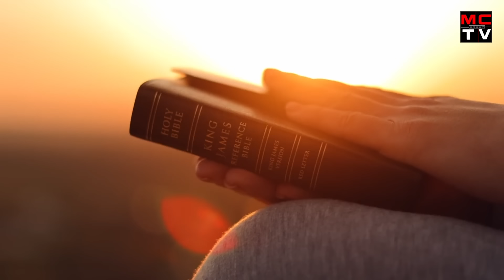🚨 Movimiento INESPERADO de PUTIN contra Empresas Alemanas pone en JAQUE a Europa! (Economía BRICS)